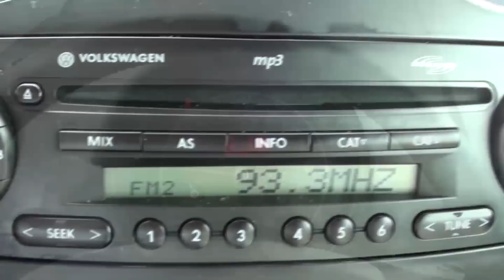2007 Volkswagen Beetle Convertible For Sale At Tampa Bay's Park Auto Mall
This week Park Auto Mall has a 2007 Volkswagen Beetle Convertible for sale at our Pinellas Park Florida location.